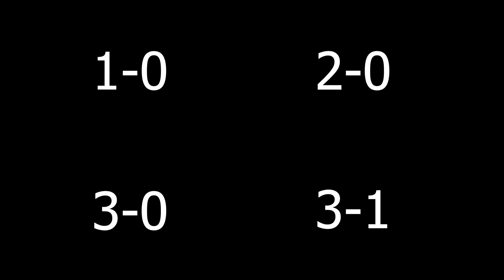Over the Board Blitz with ChessUp Smart Touch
ChessUp - the best smart chess board for fast OTB (over-the-board) play.